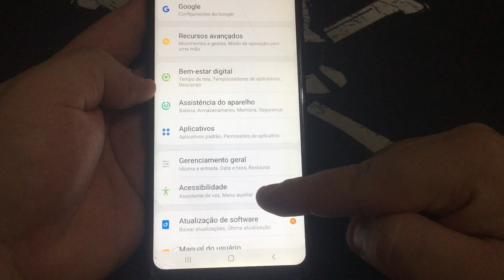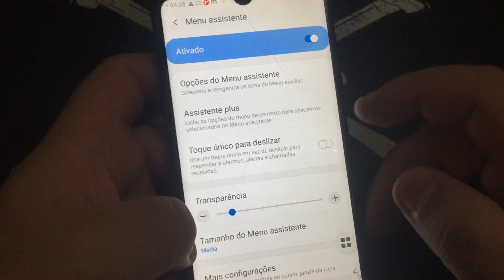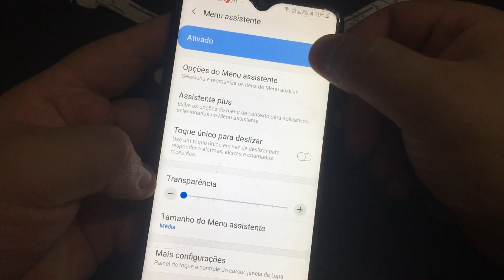Como Ativa e Desativa Menu Assistente Samsung Galaxy A20s A207M | Menu Assistente Android9Pie Sem PC